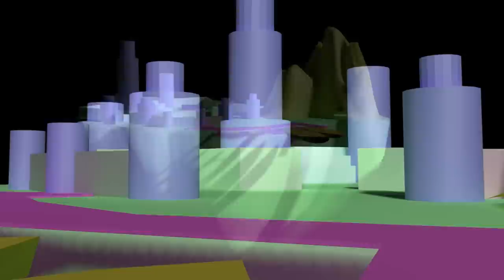My student portrait, Game Designer / 3d animator Grade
This is a little interview of me and my final project made for the graduation ceremony.

Realisation by Daniel Lopez